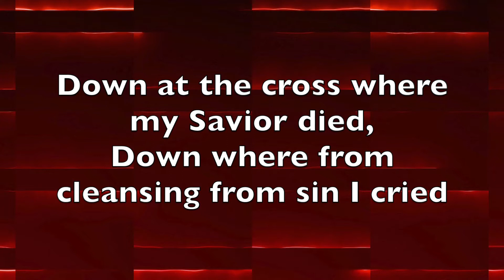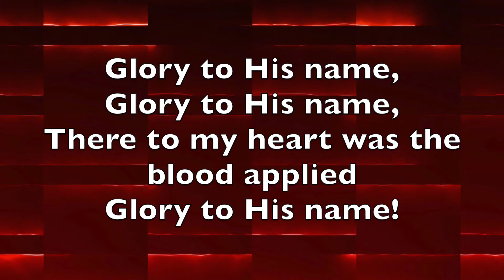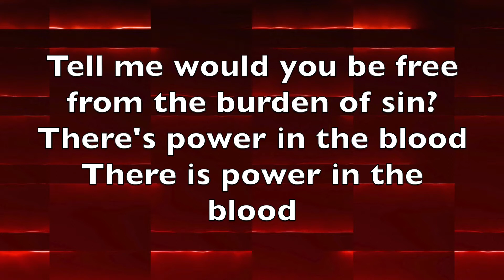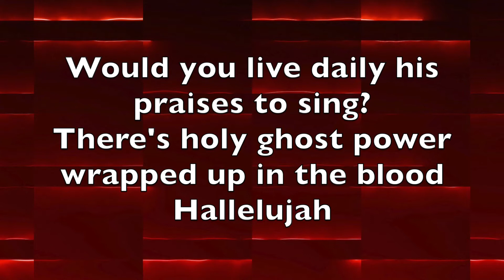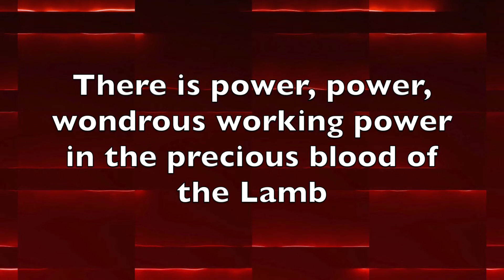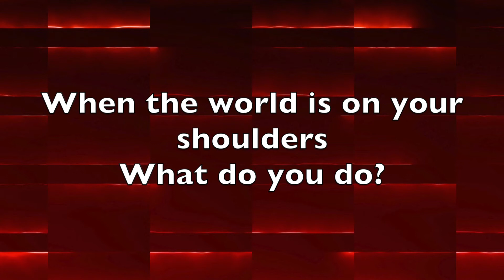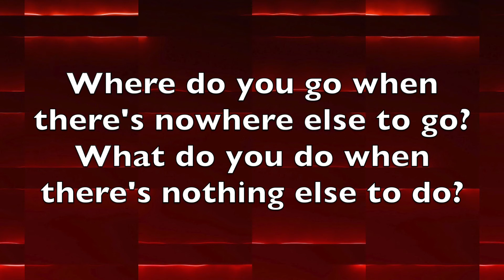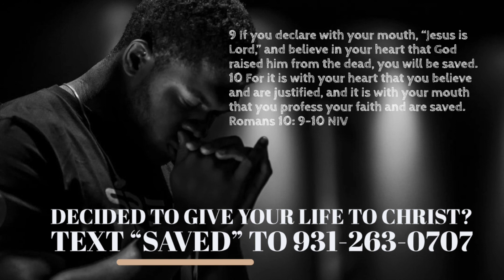What's Going On (Part 7) "Faith Works" // August 2, 2020 // Rev. Dr. Trent Ogilvie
*Next Week* - Sunday, August 9, 2020- 12 Noon - Hopewell AMEC 164th Homecoming Celebration

Join us for service every Sunday at 10 am.

For more resources such as sermon notes, please visit bethelbelieves.online.church